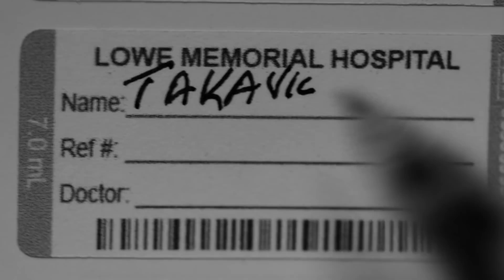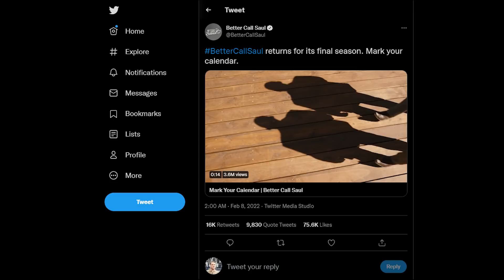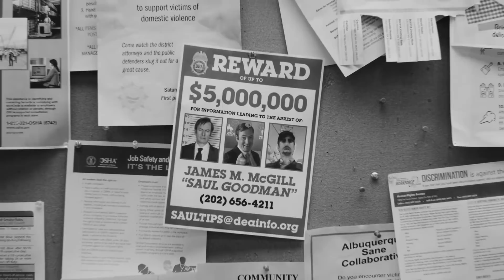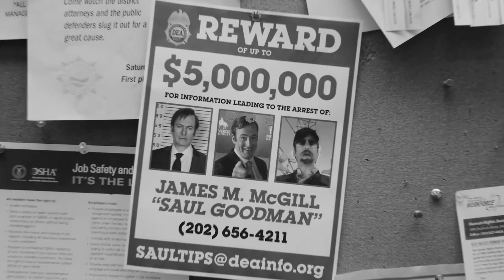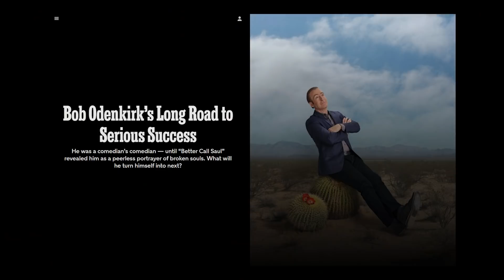Better Call Saul Season 6 News | Teasers & Release Date | Final Season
Better Call Saul Season 6 release date and news. Breakdowns of all teaser trailers for the final BCS season.

The released date for the sixth and final season of Better Call Saul is April 18, 2022. Season 6 will be split into two halves with part 2 premiering on July 11. There will be 13 episodes total. 601 and 602 will debut together and that will be followed by weekly releases through episode 7. The final six episodes will be released weekly with the series finale on August 15.

Better Call Saul's final season will conclude the story leading up to Breaking Bad, and also provide the ending for the Gene timeline. In this video, we look at all the season 6 teaser trailers that have been released. In one it appears that Gene returns to Alburquerque.

AMC announced today that the highly anticipated sixth and final season of its Emmy-nominated acclaimed drama Better Call Saul, produced by Sony Pictures Television, will premiere with two back-to-back-episodes on Monday, April 18 at 9:00pm ET/PT on AMC and AMC+.  Heralded as “a beautiful tragedy and gripping character drama” (IndieWire) and “one of the best dramas on television” (Vulture), Saul’s 13-episode final season will roll out in two parts with the first seven episodes beginning April 18 and culminating with the series’ final six episodes beginning July 11. Three new original short-form series connected to the world of Better Call Saul will also debut this spring, including the animated series Slippin’ Jimmy; Cooper’s Bar, starring Saul’s Rhea Seehorn; and new episodes of the Emmy-Award winning Better Call Saul Employee Training Video series.

What are your favorite BCS theories for the upcoming season 6? Which BrBa characters are you still hoping to see?

Better Call Saul stuff:

Season 4
Season 5
Better Call Saul Complete series
Breaking Bad complete series
University of American Samoa Land Crabs Mug
Jimmy McGill Funko Pop
Saul Goodman Funko Pop

Better Call Saul is a television drama series created by Vince Gilligan and Peter Gould. It is a spin-off prequel of Gilligan's prior series Breaking Bad. Set in the early 2000s, Better Call Saul follows the story of con-man turned small-time lawyer, Jimmy McGill, beginning six years before the events of Breaking Bad, showing his transformation into the persona of criminal-for-hire Saul Goodman. Jimmy becomes the lawyer for former beat cop Mike Ehrmantraut,  whose relevant skill set allows him to enter the criminal underworld of drug trafficking in Albuquerque, New Mexico. The show premiered on AMC on February 8, 2015. The show's fifth season premiered on February 23, 2020, and a sixth and final season is slated to air in 2022.

0:00 Intro
0:41 Will there be two Parts?
1:52 Season 6 Release Date
2:35 Teaser Breakdowns
4:04 AMC Super Bowl Ad
4:59 Gene in Alberquerque?
6:50 Gene’s Ending
8:37 Final Thoughts